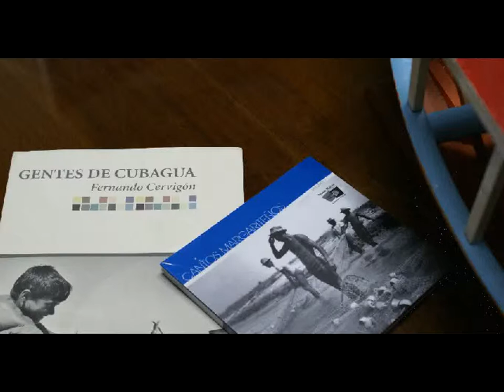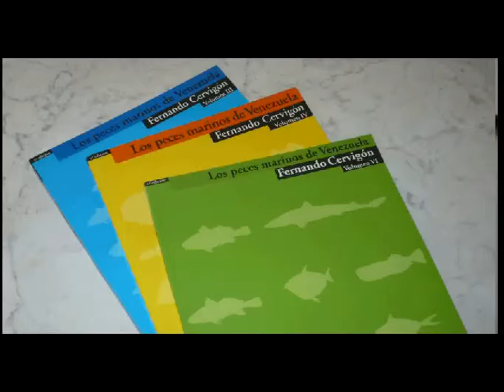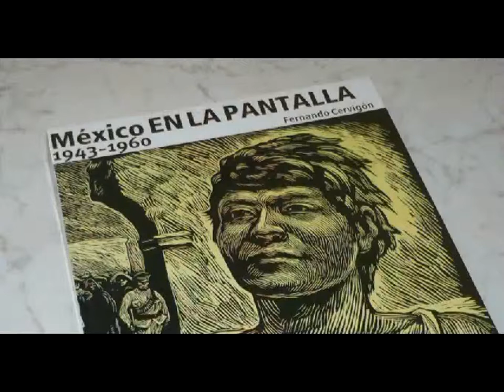La prestancia de un amigo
Este video reportaje más que recoger y mostrar las impresiones de algunos trabajadores de la Universidad Monteávila sobre el Dr. Fernando Cervigón, quien es fundador de esta casa de estudios, pretende dar a conocer el lado humano que puede existir en aquellas personas quienes aún siendo intelectualmente brillantes, conservan el valor de la humildad y la amistad como algo esencial y trascendental por encima de lo meramente elemental.